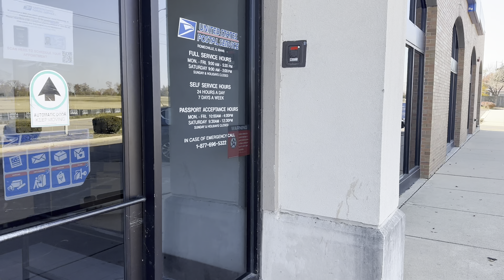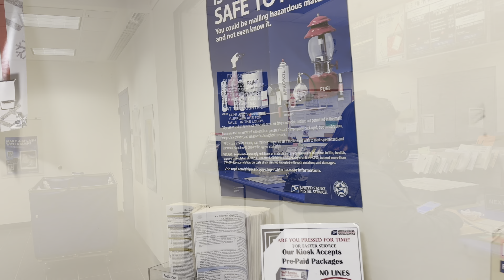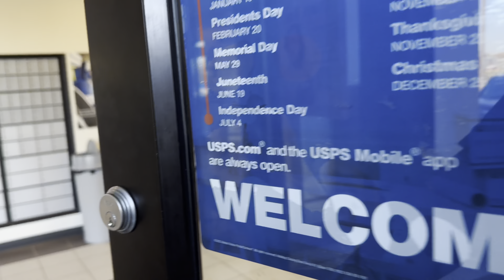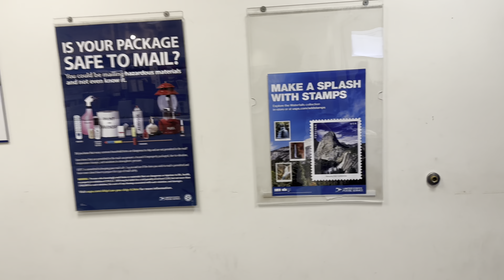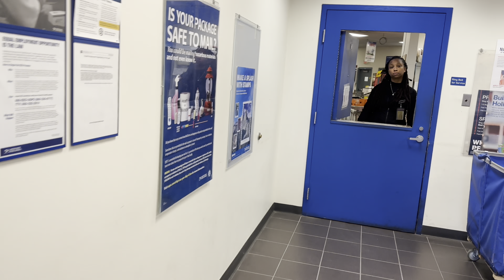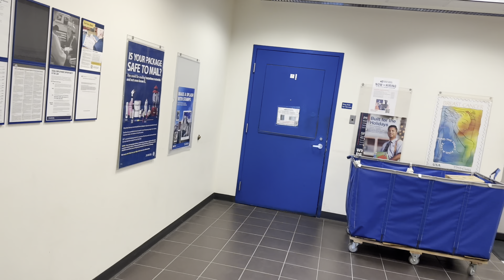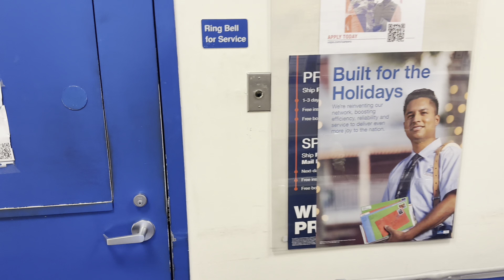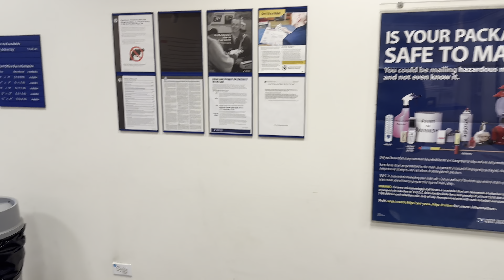“GET ME THE F*** OFF OF IT” MULTIPLE KARENS CALL COPS FIRST AMENDMENT AUDIT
Post office,315 W Romeo Rd,Romeoville Illinois 60446

This video is intended for news and educational purposes only